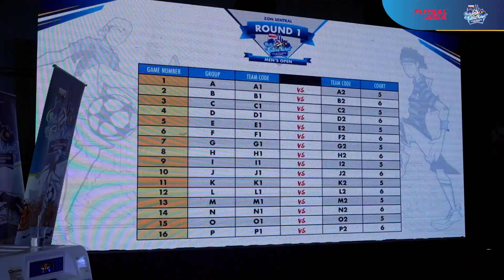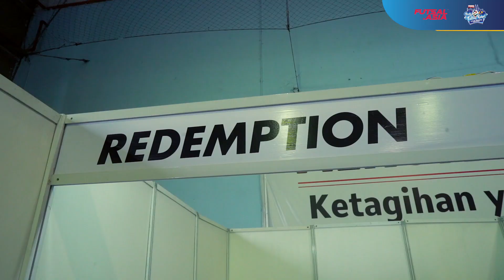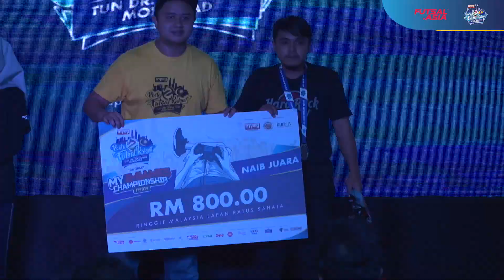PFR 2019 | Central Zone | HIGHLIGHTS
Here's what went down at Pesta Futsal Rakyat Piala Tun Dr. Mahathir Mohamad @ Central Zone on 3-4 August 2019 at Ferro Futsal, Subang, Selangor.